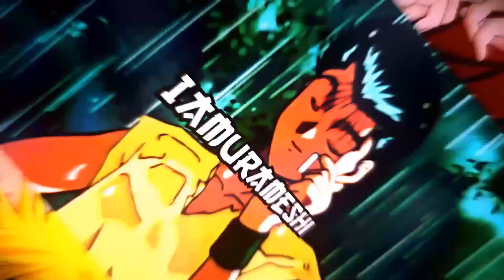I Hate This Map 😩 / Gundam Evolution